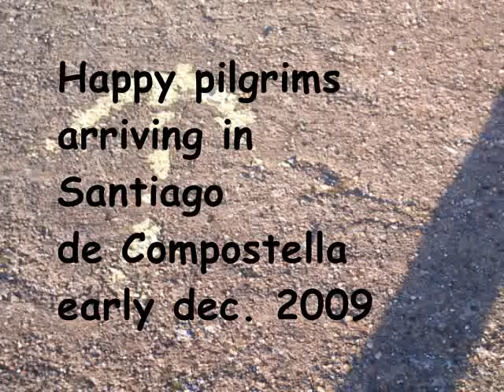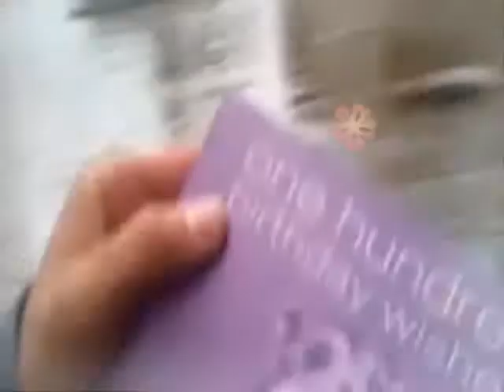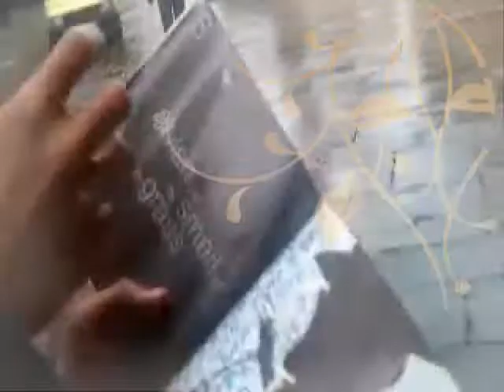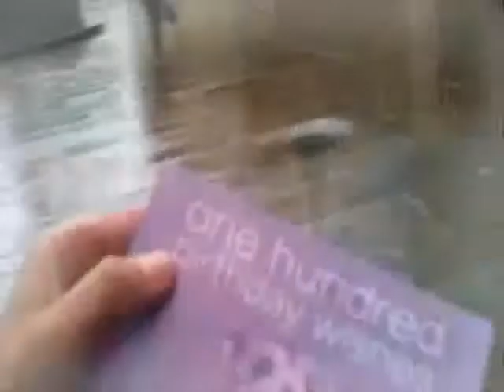Happy and tired pilgrims arriving in Santiago de Compostela, early dec. 2009